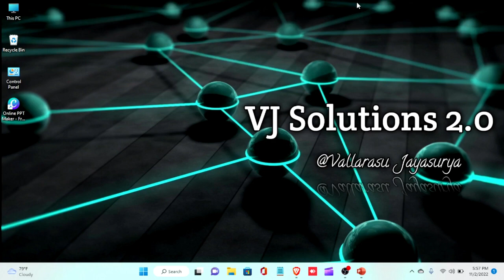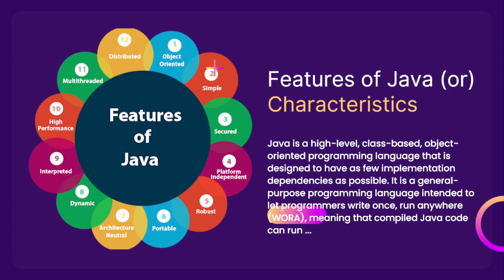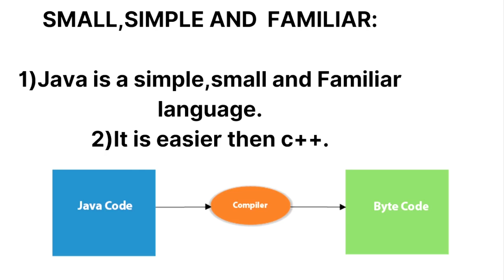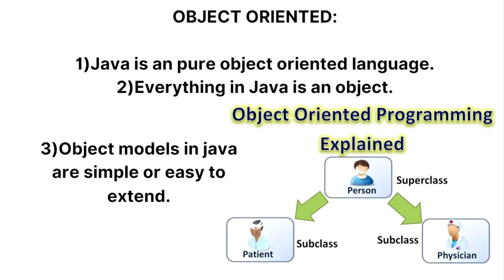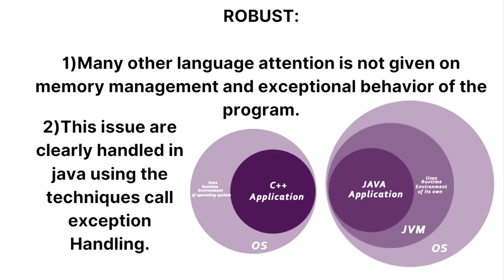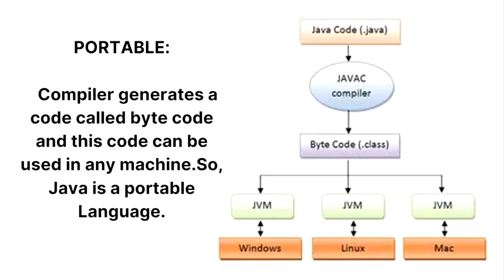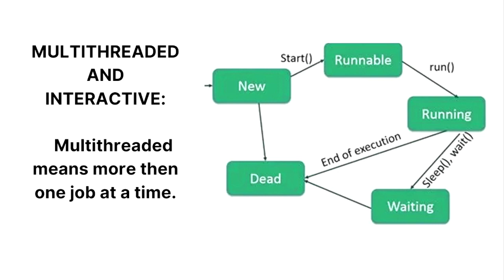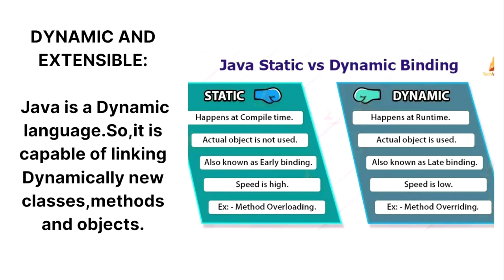Features of Java || Characteristics & Java Buzzwords in Tamil || VJ Solution 2.0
Features of Java || Characteristics & Java Buzzwords in Tamil

in this video most useful for beginners 🤜